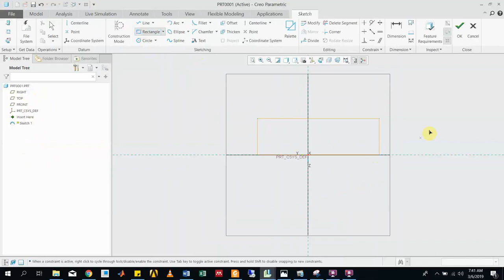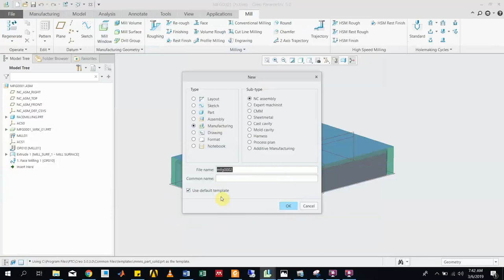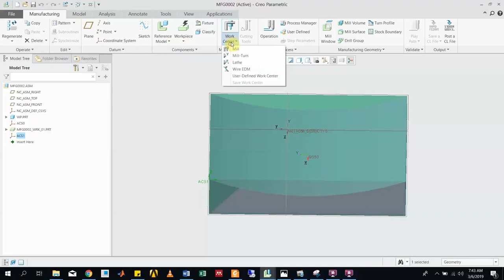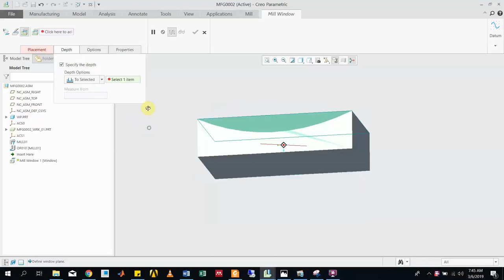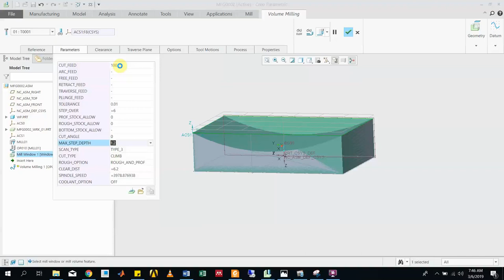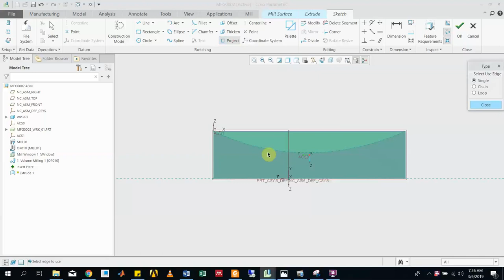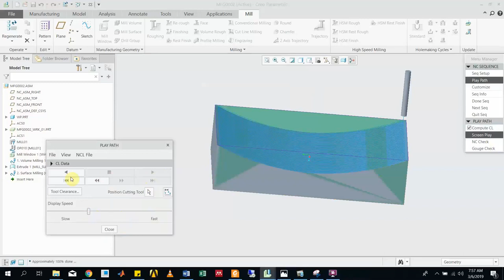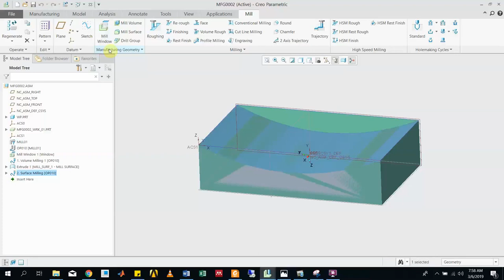Mill Surface, Volume mill & mill window by Creo Parametric 5.0